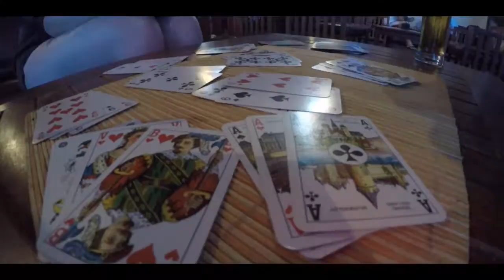GOPRO HERO 4 - Holiday Macedonia and Albania.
A short video about our holiday to Macedonia and Albania, july 2016.

Song: POWERS - Sunshine